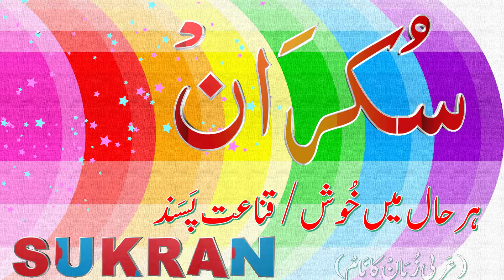14 Trendy Islamic Names for Baby Boy | Islamic Names for Baby Boy with Meanings | Top Baby Boy Names